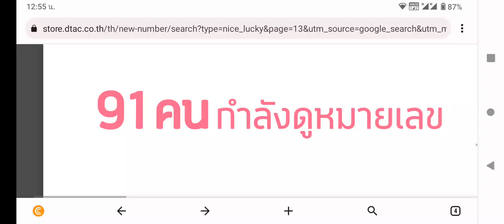Number die open can can not